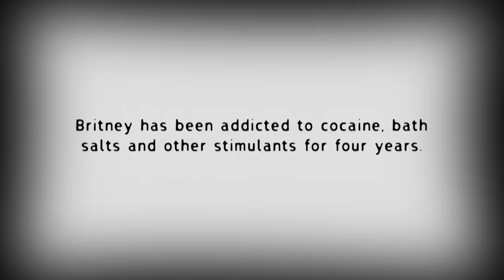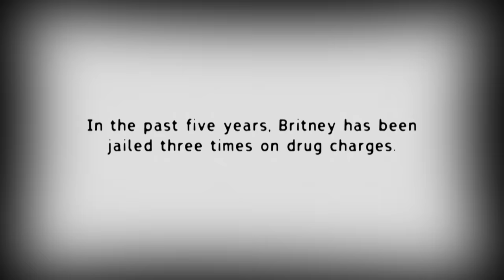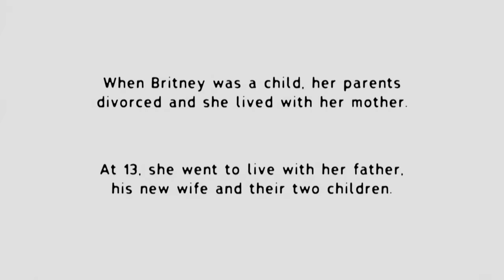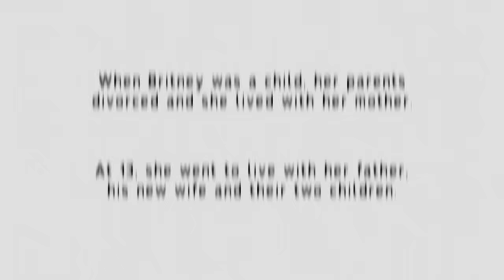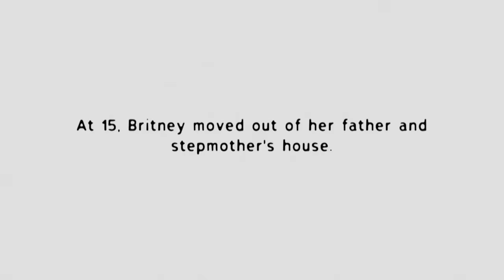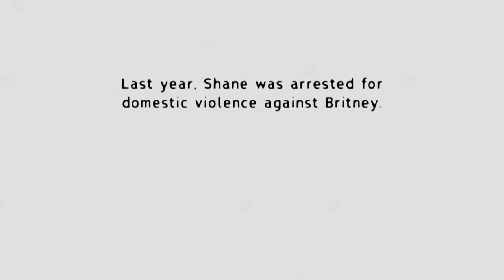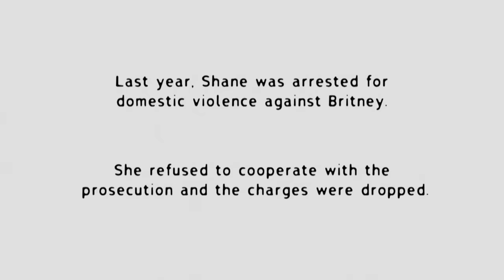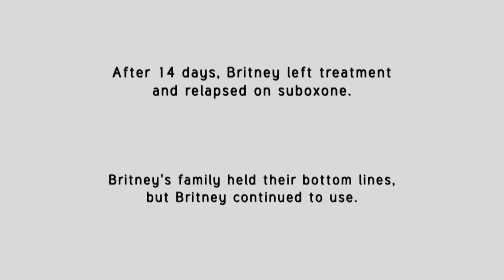Family Begs Brittney To Stop Using Suboxone AND Bath Salts | Intervention | A&E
A family begging her to get help doesn't phase 21-year-old Britney as she fearlessly uses suboxone and bath salts, up to 30 times a day, in this clip from Season 12, Episode 6.